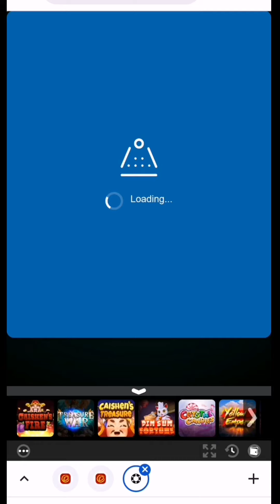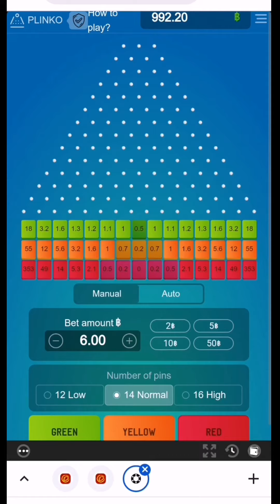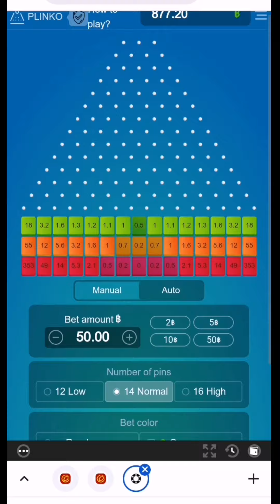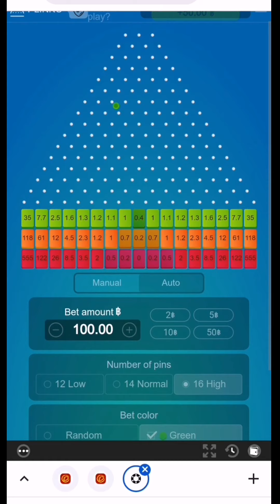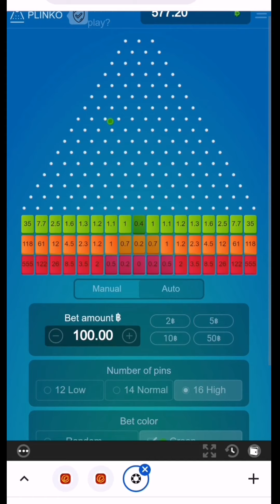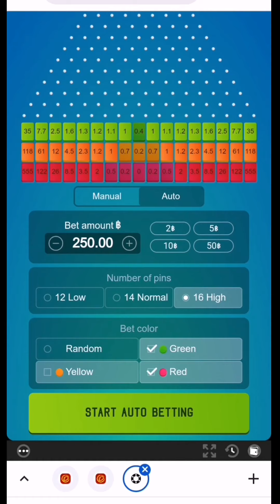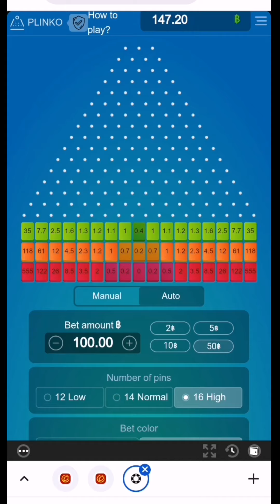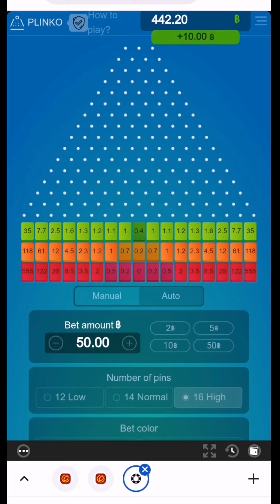PLINKO ★ ทุน1000 กดออโต้ โอ้เกือบ...!!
PLINKO ★ ปล่อยไหลออโต้ 🤓